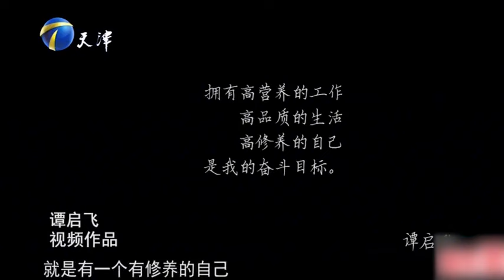美女軍訓女教官登台求職，不料視頻展示讓老板壹頓炮轟